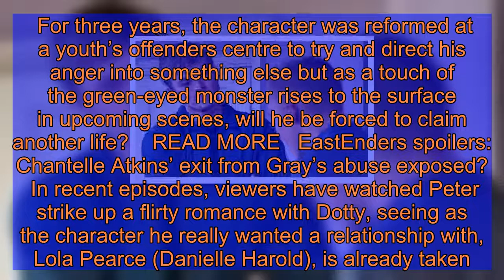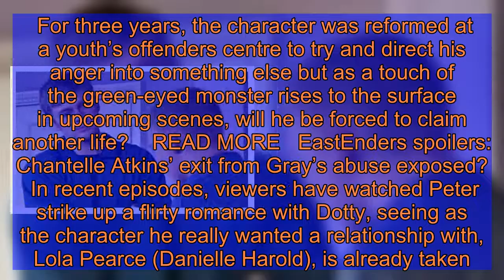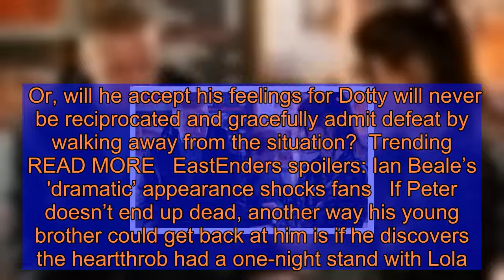EastEnders spoilers: Walford rocked by ‘horrific murder' as history repeats itself